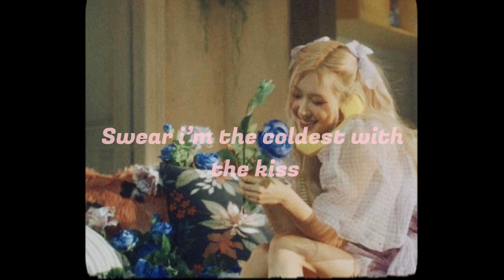ICE CREAM - BLACKPINK (R&B ver) LYRICS | Katie’s music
Tracks 2 💕🎶

Credit: @baby.india